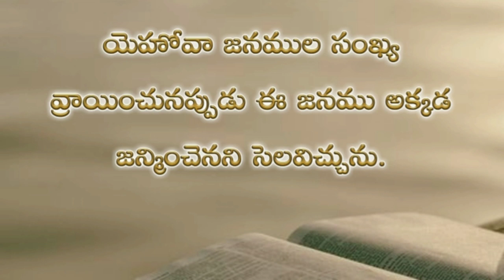Psalms 87th chapter in telugu | కీర్తనల గ్రంథము ఎనభై ఏడవ అధ్యాయము